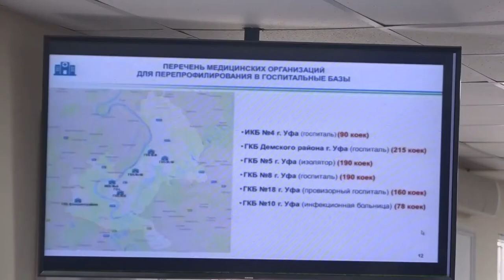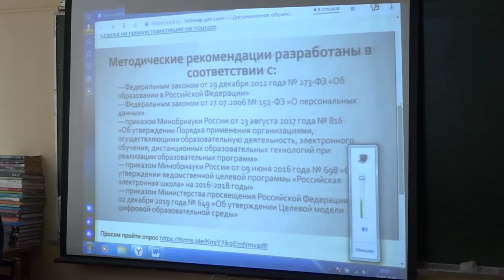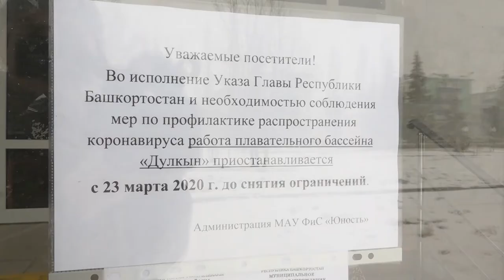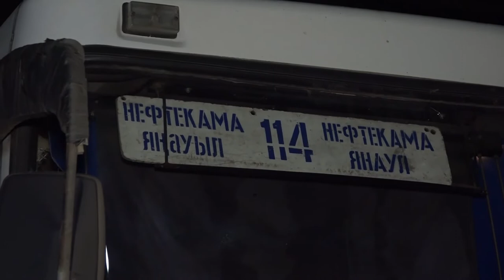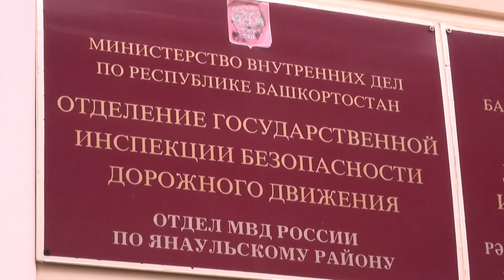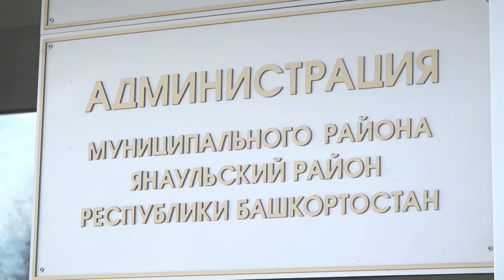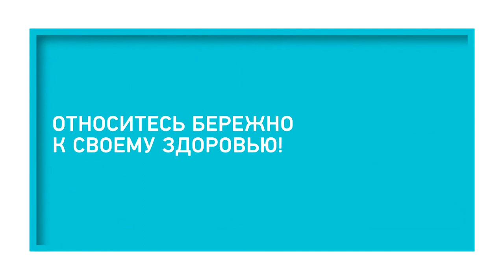Итоги недели от 28 марта 2020 г.Янаул